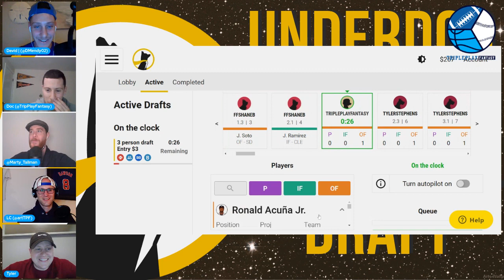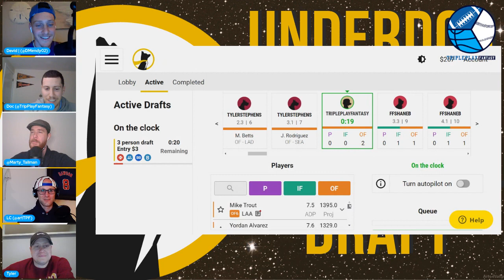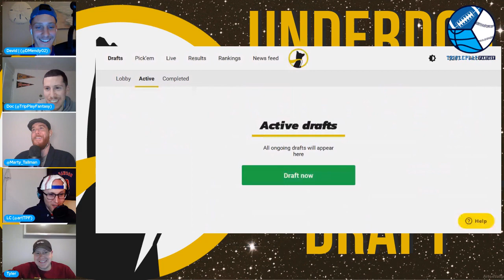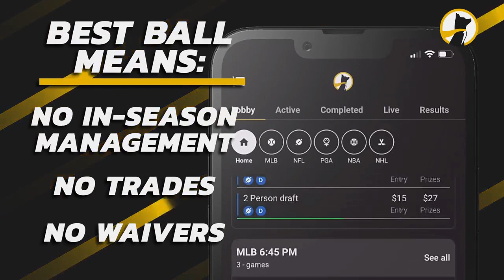UNDERDOG FANTASY BESTBALL DRAFT (BEST BALL STRATEGIES) | 2023 Fantasy Baseball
Join the Triple Play Fantasy Baseball crew as we dive into our weekly UnderDog Fantasy Bestball Baseball Drafts! We talk draft strategy, lineup building, our favorite picks, & overall how to properly construct an awesome best ball team!

We are Triple Play Fantasy! We have everything from the world of baseball, basketball, football, and much more.

Our Triple Play Fantasy YouTube Channel has great content dropping every day including:
Fantasy Baseball
Fantasy Basketball
Fantasy Football
The Call Up
Coaches Corner
Super Fantasy Bros.
Fantasy Foodies
Movie Minute reviews